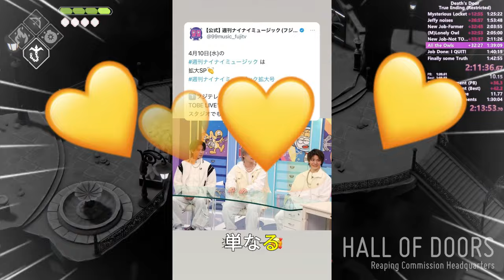【平野紫耀】ナイナイミュージックが明かす、アイドルたちの意外な素顔！岸くんのカレーパン返品劇にファン驚愕。 そして、紫耀くんのお団子愛もまた興味深い話題です。